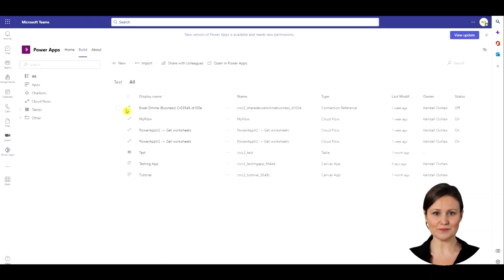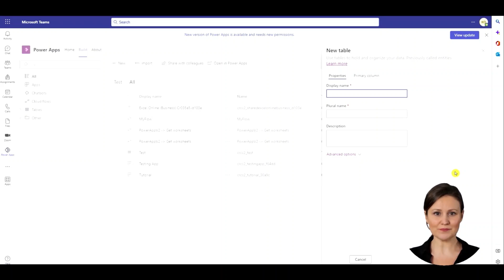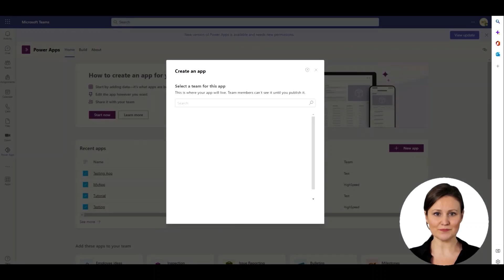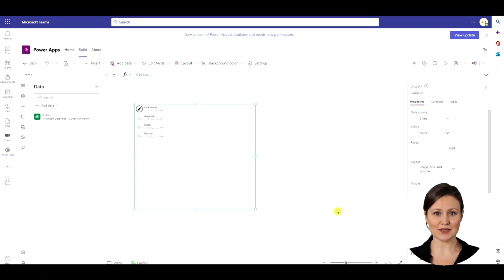How to Connect a Dataverse Table to PowerApps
Learn How EASY it is to connect a Dataverse Table to a Power App. We will be using Microsoft Teams for this Demo.

In this video you'll learn:
✅  How to Create a Dataverse Table in Microsoft Teams
✅  How to Connect Dataverse Table to Power Apps

Chapters
00:00 Connect a Dataverse Table to PowerApps Intro
00:24 Create a Dataverse Table in Microsoft Teams
01:57 Connect Dataverse Table to Power Apps